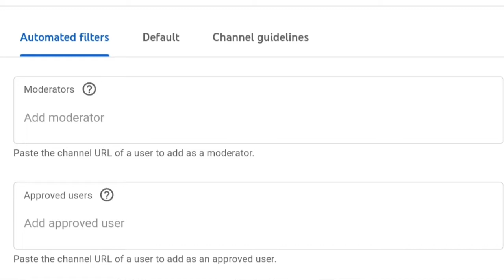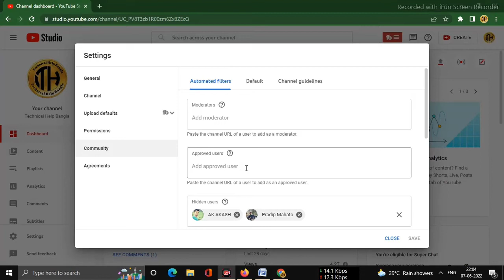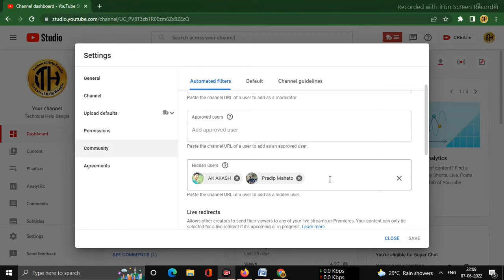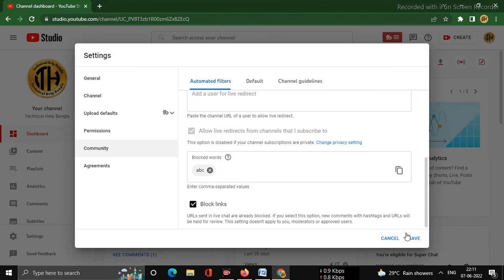YouTube Moderators | YouTube Automated Filter | How to add Moderators on YouTube | Community Part-2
moderators kaise banaye
how to make mod in youtube